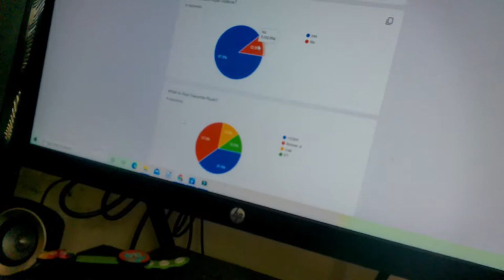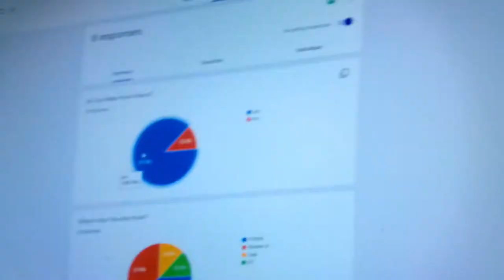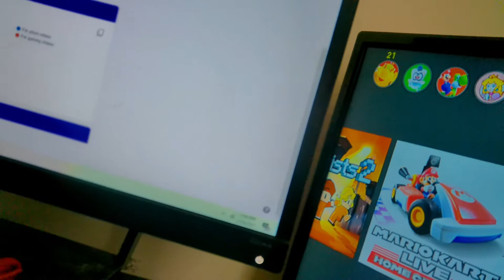Checking Mario Gamer Guru Quiz Part 2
MarioGamerGuru PlushVideos Here the quiz so we can make a Part 3
xbox name MarioGamer#7138
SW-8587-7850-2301